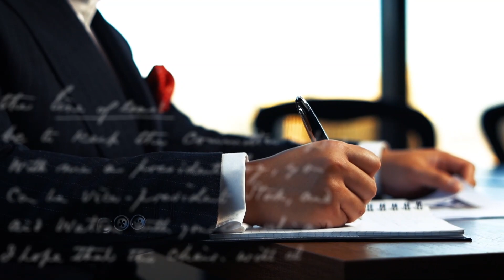Why Buy Life Insurance? Estate Planning 101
Life Insurance Is A Topic Most People Avoid - Until It Is Too Late.

You might wonder why do I need to buy life insurance? It seems expensive and there are no immediate benefits. But there will be events in life that are expensive and life insurance can help.

▬▬▬▬▬▬▬▬▬▬ Video Highlights ▬▬▬▬▬▬▬▬▬▬

0:00 - Intro: Why Buy Life Insurance? Estate Planning 101
1:26 - Why Do You Need Life Insurance?
3:19 - Story Example
5:13 - Options To Plan For Death - Business Owners
6:37 - Why Is Life Insurance Effective?
8:47 - Cost Perspective Of Life Insurance

Some people call Dan Lok the "Influencer's Influencer". Others call him "the King of High-Ticket Sales" or "the Asian Dragon".

His students often address Dan as "Sifu" (means Mentor in Chinese) out of respect and appreciation for his guidance.

On YouTube, Facebook, and Instagram Dan Lok has been viewed more than 1.7+ billion times. He is one of the few mentors that actually owns a portfolio of highly successful business ventures.

Dan is able to command as much attention on a single YouTube video as he does on FOX Business News, MSNBC, CBC, Forbes, Inc, Entrepreneur, and Business Insider.
But none of those "bragging rights" or "claims to fame" really matter much to Dan. The real reason so many people (including the biggest names) seek him out, and the reason you've probably heard his name come up more than once isn't any of those things.

Dan's real gift is to help you attract high-value clients, monetize your content, scale your audiences, and generate significant revenue online.

Entering any business is going to involve a level of risk as well as massive commitment and action. If you're not willing to accept that, please DO NOT WATCH DAN’S VIDEOS OR SIGN UP FOR ONE OF HIS PROGRAMS.

This video is about Why Buy Life Insurance? Estate Planning 101